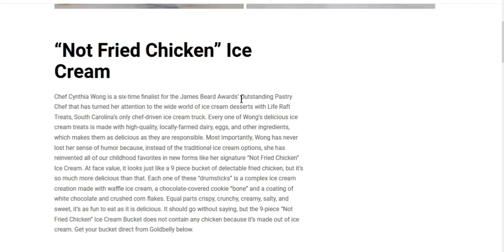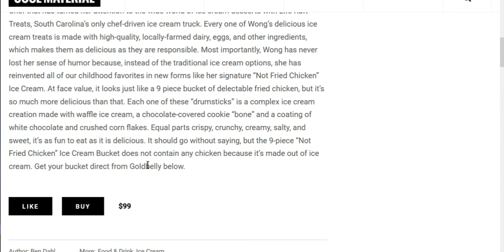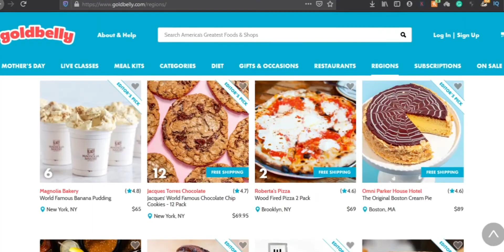This Master Chef created "Fried Chicken" Ice Cream!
Wasn't what you thought, was it?

Cheers!